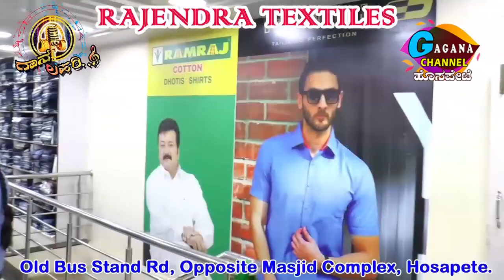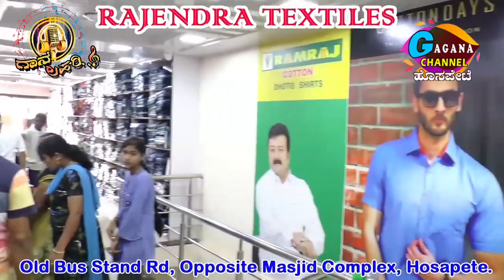Gaganachannelhospet "Gaana Lahari" Program 10 th Episode 17.10.2020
Our Live Programme
Nitya Bavishya : Morning 7.20 am to 7.50 am
Subodaya Live Program : 8.00 am to 9.00 am
Gaana Lahari Very Satraday 8.00 pm
Repeat Telecast Very Sunday Afternoon 1.00 pm

Please Read;
I don't want the audio and picture. This video is purely fan made and will not be used for profit or illegal sharing

We do not own all the material were posting on this channel .if you are a copyright owner and want your work to be removed from our channel PLEASE contact us via email  or leave us a personal message here and we will remove your material right away. PLEASE do not opt for a YouTube Strike.

NOTE that we do not benefit from posting this materials here.i
Category
Entertainment